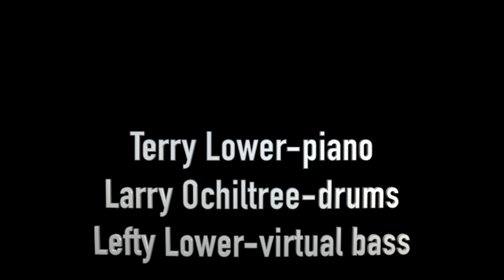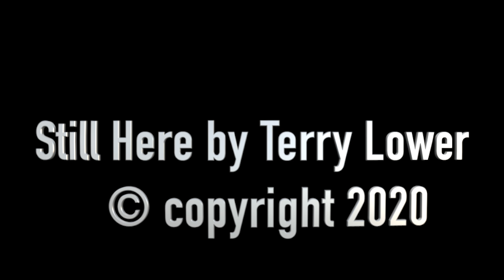Still Here-Terry Lower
Still Here-written by Terry Lower
Terry-piano
Larry Ochiltree-drums
Lefty Lower-virtual bass